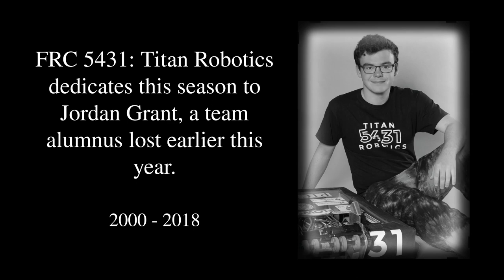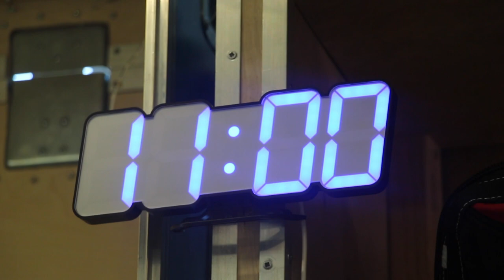5431 Titan Robotics in Memory of Jordan Grant Robot Reveal 2019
Get ready to see Astraeus zooming on the Destination Deep Space field! 5431 Titan Robotics takes time to dedicate this season to a beloved alumnus, Jordan Grant, who was tragically lost earlier this year.